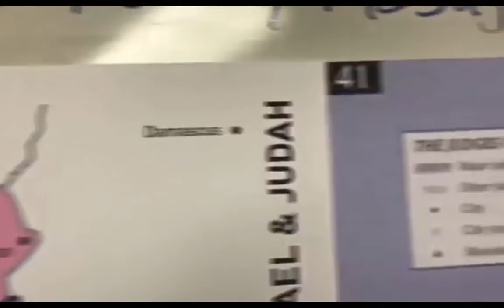1 Samuel 2 (Part Three)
1 Samuel 2 (Part Three) - Beating your children.

Proverbs 19:18

18 Chasten thy son while there is hope, and let not thy soul spare for his crying.

Proverbs 20:11

11 Even a child is known by his doings, whether his work be pure, and whether it be right.

6 Train up a child in the way he should go: and when he is old, he will not depart from it.

Proverbs 23:13

13 Withhold not correction from the child: for if thou beatest him with the rod, he shall not die.